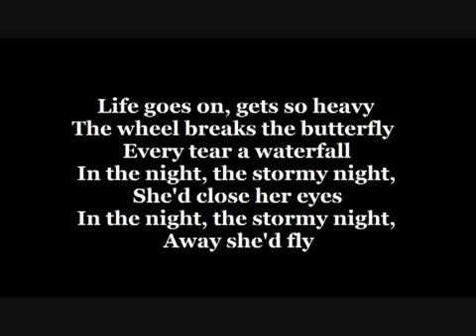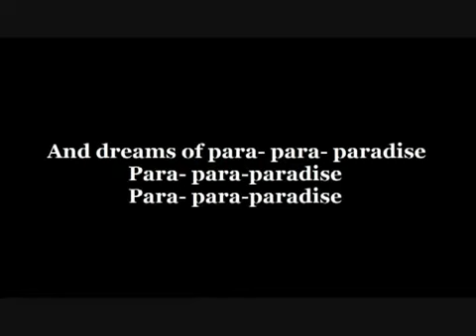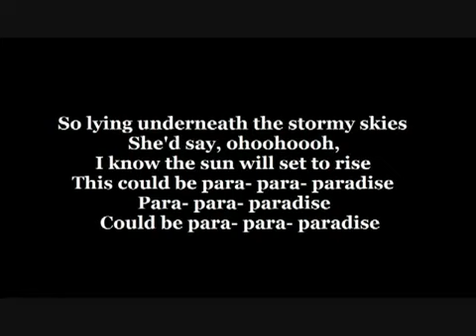Coldplay Paradise Lyrics (best)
lyrics for pardise